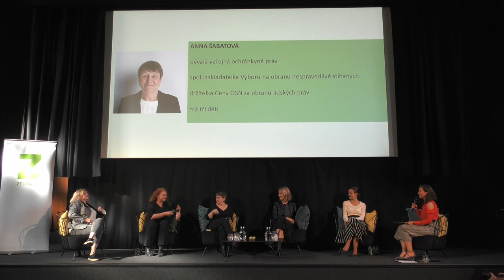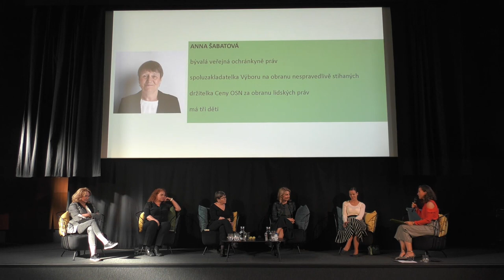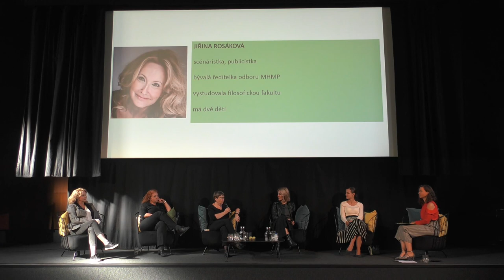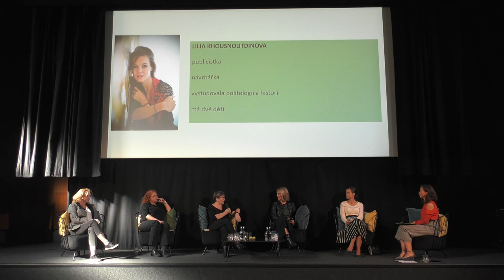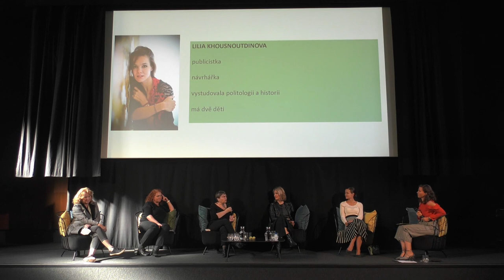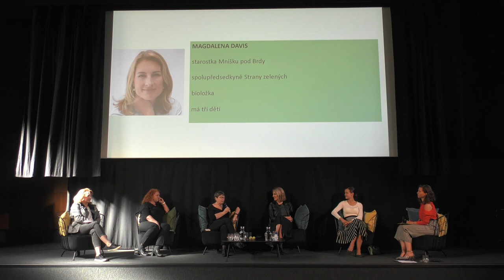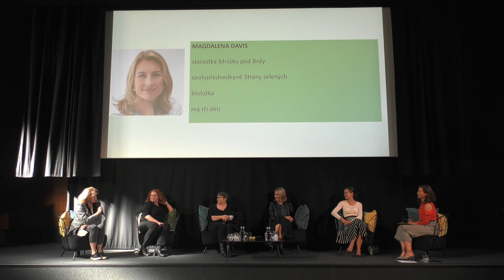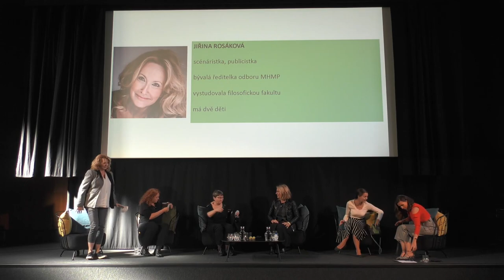Záznam debaty Jak rozbít skleněný strop aneb příběhy žen ve vedení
diskutující:
Anna Šabatová – bývalá veřejná ochránkyně práv, kandidátka do Senátu za obvod Brno-město
Svatava Štěrbová – právnička, politička, kandidátka do Senátu za obvod Cheb
Jiřina Rosáková – scénáristka, publicistka, kandidátka do Senátu za obvod Příbram
Magdalena Davis – starostka, spolupředsedkyně Strany zelených
Lilia Khousnoutdinova – politoložka, historička

moderuje Lenka Simerská, zastupitelka města Litoměřice